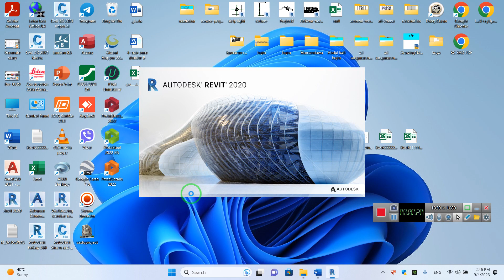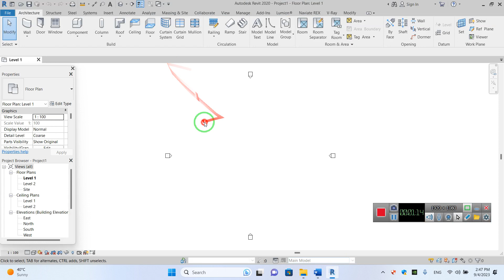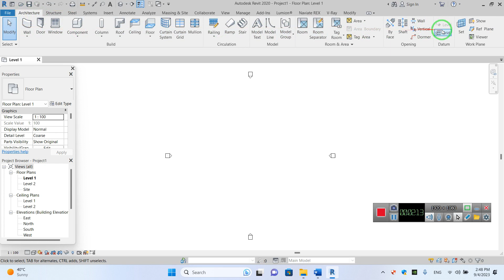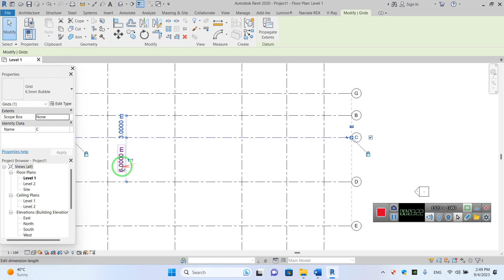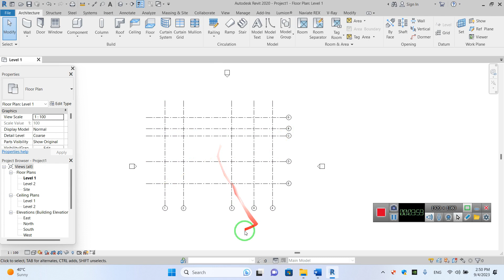How to Create Grid in Revit 2020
Grids are Datum elements used for marking the alignment for the structural elements (columns/structural walls) in a building design. Grids consist of Grid line and Grid symbol. Grid lines can be controlled from Grid properties. Grid symbols can be customized by creating a custom Grid head family